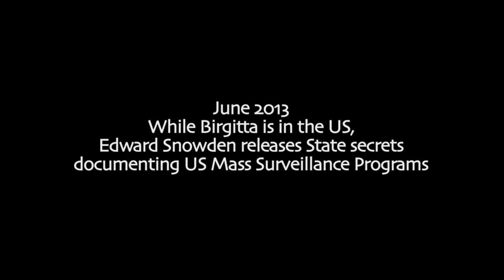Switzerland of Bits - A Digital Safe Haven in Iceland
The International Modern Media Institute (IMMI) is working to create a Safe Haven for freedom of expression, freedom of information, the right to privacy, the protection of whistleblowers and freedom of the media. We need to protect those rights online and offline, everytime, everywhere.

Leaks like the panamapapers currently require massive teams to protect the research of the journalists working on the story, and even then there's no guarantee of safety. Imagine a space where journalists can investigate worldwide crimes, free from the pressures of corrupt organizations. Imagine how much more corruption could be exposed if we provided a safer place for this work to take place - it could be the difference between the next big leak reaching the public or it being shunted by the rich and powerful.

This 'Digital Media Safe Haven’ in Iceland will serve as a quality standard for worldwide reform and legislation for data protection, privacy, freedom of information and freedom of expression.